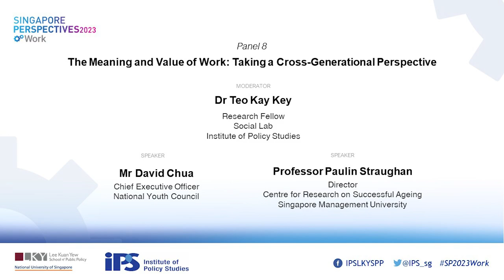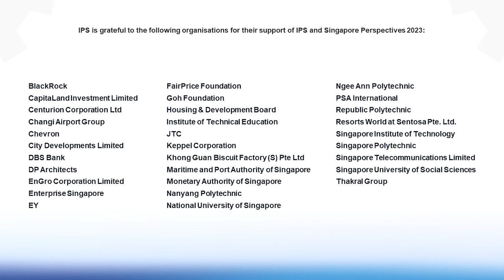Singapore Perspectives 2023 "Work" — Panel 8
Panel 8 — The Meaning and Value of Work: Taking a Cross-Generational Perspective

The Institute of Policy Studies (IPS) held its annual flagship Singapore Perspectives (SP) conference on 5, 9 and 16 January 2023.

The theme of this year’s conference is “Work”. The conference examined how disruptions and trends in technology, socio-economic developments, and Singapore’s own demographics shaped the future of work here. The pace of technological change, such as in automation and augmentation, is expected to lead to the displacement of many jobs even as new ones are created. How can Singaporeans prepare for this labour landscape, in which no one can expect to stay in a single job or occupation throughout their working lives? How should the labour movement adapt to remain relevant to workers? What can the state do to revitalise our social compact and help ensure that Singaporeans will continue to have viable and decent work? How will these various forces transform the type of work we do, the way we work, the meaning of work, and the roles of various stakeholders?

0:10 min
Moderator
Dr Teo Kay Key
Research Fellow
Social Lab

1:56 min
Speaker
Mr David Chua
Chief Executive Officer
National Youth Council

9:00 min
Speaker
Professor Paulin Straughan
Director
Centre for Research on Successful Ageing

22:26 min
Question-and-Answer Session